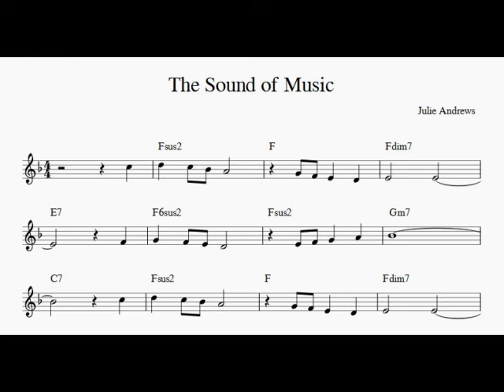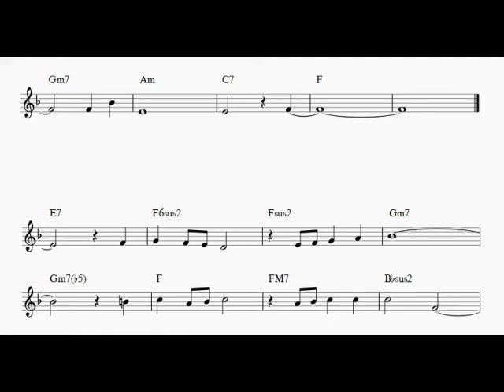The Sound of Music